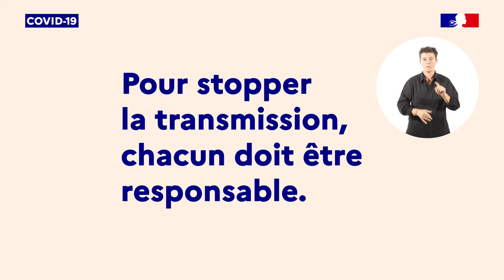Spot tv dépistage COVID 19 1920x1080 6221k